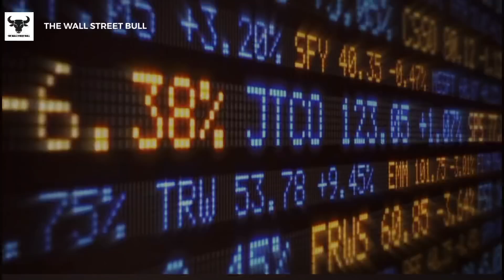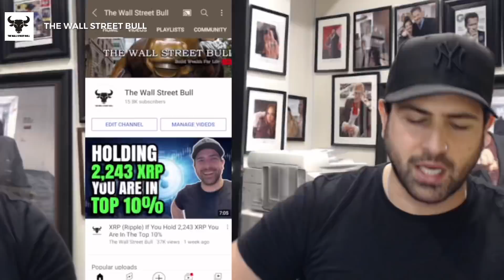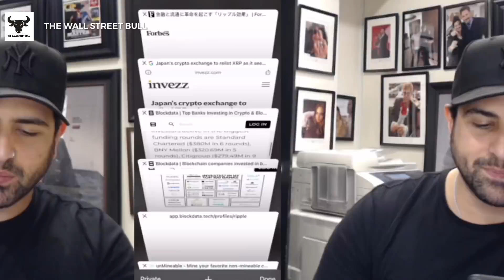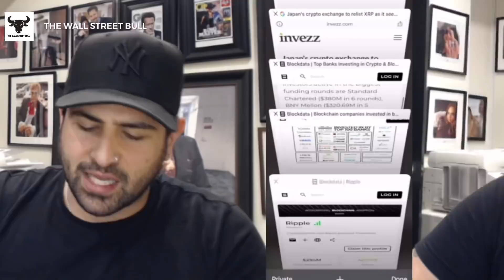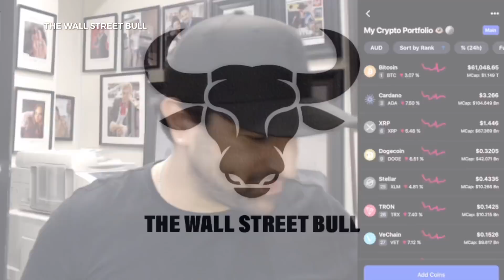Bill Gates Has Invested In XRP (Ripple)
It's amazing when you go digging into a Cryptocurrencies past and what you can find on the internet, today I've come across some very interesting facts about XRP Ripple, I did not know that the 4th wealthiest person on the planet with a net worth of over $124 billion dollars Mr. Bill Gates was an early investor in XRP Ripple. The undisclosed investment was made via the Bill and Melinda Gates Foundation back in 2012 during Ripple's early investment rounds. Amazing to think that some of the largest businesses and financial firms got in so early with Ripple XRP its no wonder why it has grabbed the attention of the SEC. XRP Ripple will change the world's financial industry and it's only a matter of time before the price of XRP Ripple goes parabolic once the case has been settled which some believe will be this month September 2021. Let's see how it goes.

1. The Intelligent Investor: The Definitive Book on Value Investing. A Book of Practical Counsel (Revised Edition), Purchase

2. One up on Wall Street: How to Use What You Already Know to Make Money in the Market, Purchase

3. The Essays of Warren Buffett: Lessons for Corporate America, Fifth Edition, Purchase

4. Rich Dad Poor Dad: What the Rich Teach Their Kids About Money That the Poor and Middle Class, Purchase

5.

HASHTAGS